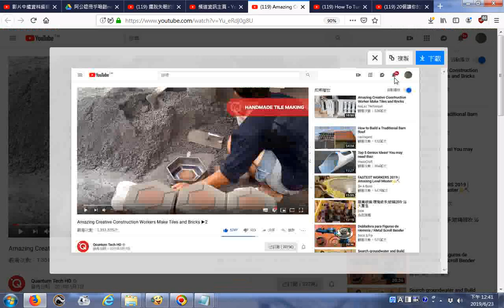20190623瀏覽圖案 Amazing Creative Construction Workers Make Tiles and Bricks ▶2 YouTube htm 2